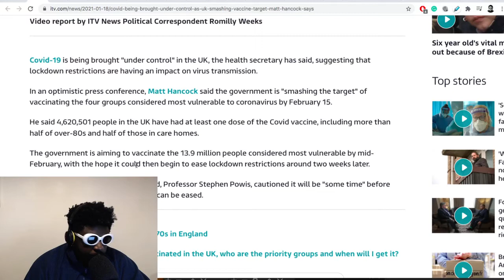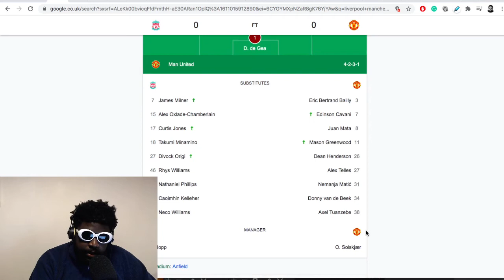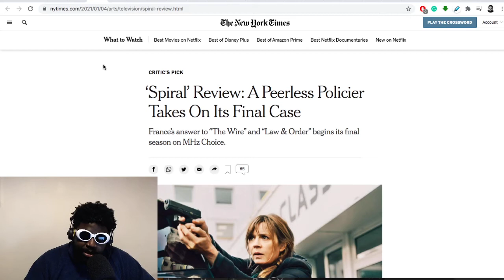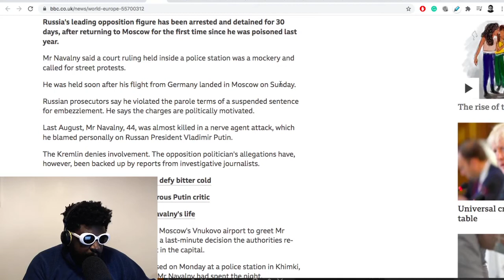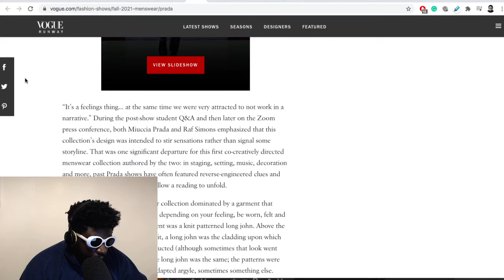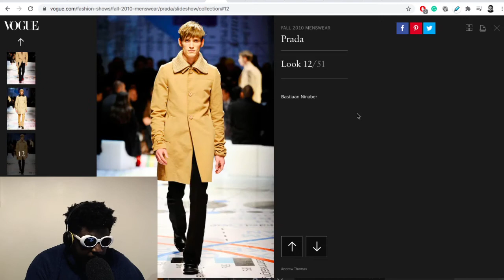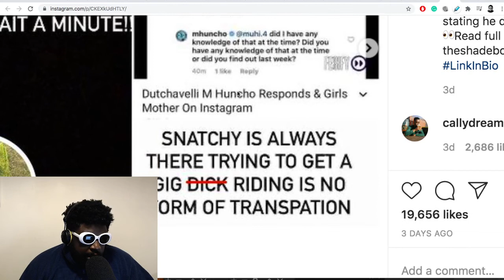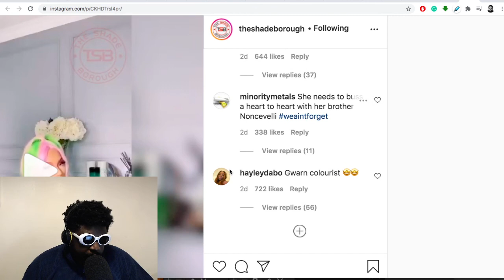Friendship, Netflix, Prada fall 2021, M Huncho and more... | TAZS #423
Agostinho rambles about letting go of friends and relationships, Liverpool vs Manchester United, Netflix documentaries, French police dramas, Thailand's failed COVID retreat, Alexei Navalny, Prada fall 2021 menswear, Berghain saving dance music, M Huncho's identity reveal and more...